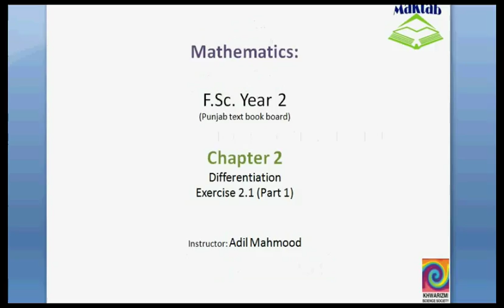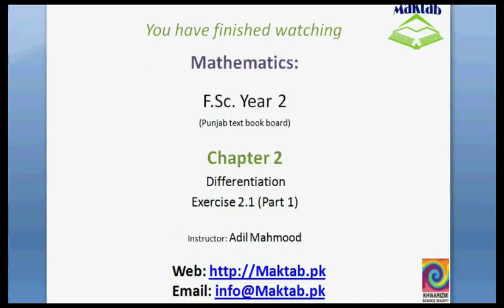FSc Math Book2, Ex 2 1, LEC 5; Q 1i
This video lecture from Differentiation (F.Sc. second year Mathematics) covers: Question 1(i) of exercise 2.1. In these questions we find derivative of functions by first principle/definition. Find more e-learning material and educational video lectures in Urdu at maktab.pk. These videos are free to use for promotional and commercial purpose by keeping the credits to Maktab.